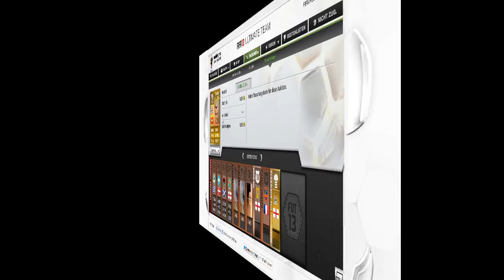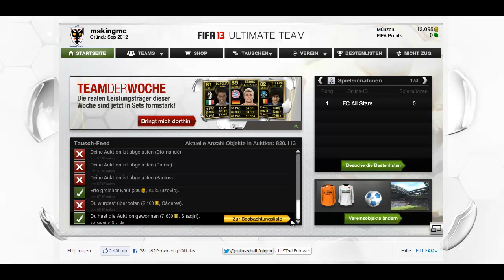Fifa 13 Ultimate Team Ps3 [making million coins] Teil 2 HD!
Hier der zweite Teil von making million coins :) Ich hoffe euch hat das Video gefallen :)